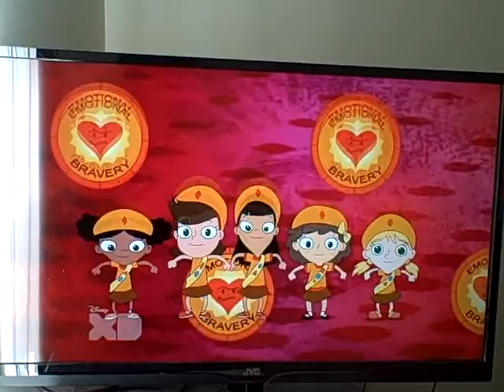Phineas & Ferb - Jump Right To It!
From "Night Of The Living Pharmacists".